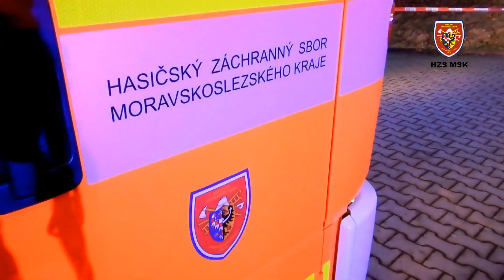Orkán Sabine - zásahy hasičů u popadaných stromů a poškozených střech, 10.2.2020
Už 380 výjezdů mají na kontě moravskoslezští profesionální a dobrovolní hasiči kvůli orkánu Sabine od nedělního do pondělního večera, přitom od 16 hodin jich přibyly v kraji už „jen“ tři desítky. Je to díky uklidnění poryvů větru. V tuto chvíli ještě nebylo ukončeno 11 takových výjezdů. Hasiči v okrese Frýdek-Místek tak mají dosud na kontě přes stovku výjezdů, kolem 60 v okresech Nový Jičín, Karviná a Opava a kolem 50 v okresech Ostrava- město a Bruntál.

Hasiči zasahovali v pondělí ráno u tří dopravních nehod, kde osobní automobily narazily do spadlých stromů. Evidujeme dva (doufám že lehce) zraněné řidiče. Nehody se staly ve Studénce (NJ), Dolních Tošanovicích (FM) a Hukvaldech (FM). Další zraněné v souvislosti s orkánem Sabine dosud moravskoslezští hasiči neevidují. V pondělí odpoledne ještě narazil kamion do spadlého stromu ve Staré Vsi nad Ondřejnicí, ale „pouze“ si prorazil kolo a po výměně mohl pokračovat dál. Bez zranění.

Po celý den šlo tradičně o odstraňování spadlých stromů, v mnoha případech i o provizorní upevnění či stržení uvolněné plechové střešní krytiny. Profesionální hasiči (HZS MSK) ze stanice Ostrava-Zábřeh například odstraňovali v pondělí ráno uvolněnou střešní krytinu z římskokatolického kostela ve Staré Bělé – s pomocí automobilového žebříku.

V obci Morávka (FM) zase jednotka HZS MSK Frýdek-Místek postupně odstraňovala letitou lípu (průměr kmene hodně přes metr), která skončila na rodinném domě a poškodila jej. Podobně poškodil strom střechu rodinného domu v Raškovicích (FM) a ten už je také odstraněn. Smrk spadl na dva zaparkované automobily v Ostravě-Bělském lese, hasiči jej již odstranili. Havířovští hasiči (jednotka HZS MSK + JSDHO Havířov) v pondělí především dopoledne zasahovali po pádu velké části rovné střechy na osm zaparkovaných osobních automobilů v ulici 1. máje (objekt je zřejmě v Majakovského ulici). Na zemi hasiči odklízeli trosky střechy z aut a na střeše připevnili volné části, pak se už do opravy střechy pustili pracovníci města…

por. Mgr. Petr Kůdela
tiskový mluvčí
HZS Moravskoslezského kraje